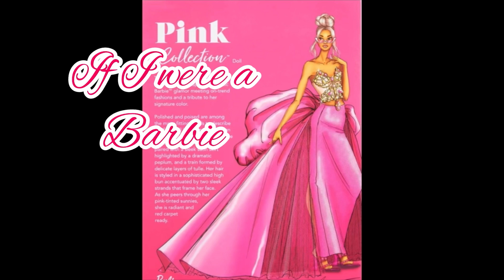I'm a Barbie Girl.